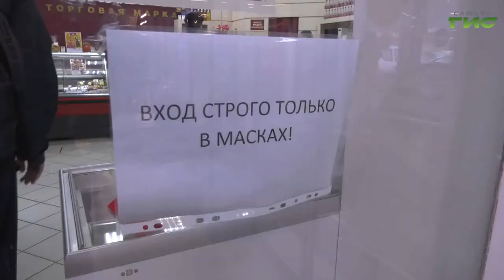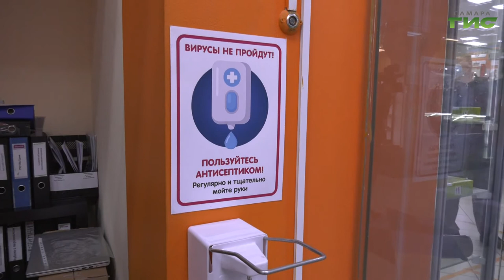Предприниматели, которые не контролируют соблюдение масочного режима, оштрафованы на 4 млн рублей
С первого сентября в Самаре предприниматели, которые не контролируют соблюдение масочного режима работниками и клиентами, оштрафованы на 4 миллиона рублей. Районные власти, полиция и добровольные дружины проверяют соблюдение мер безопасности во всех торговых точках Самары. На очередной рейд отправился и наш корреспондент Мария Левина.